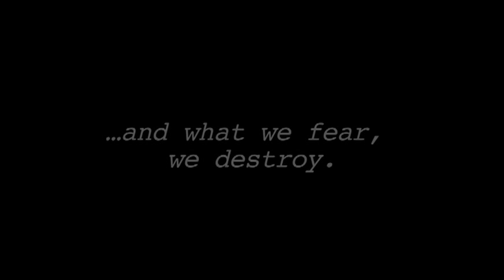Animal Spirit Guides | Dr. Steven Farmer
In Animal Spirit Guides, Dr. Steven Farmer provides concise, relevant details about the significance of more than 200 animals that may come to you in physical or symbolic form as guides and teachers. With each animal listed, you’ll find general meanings of the visitation; practical ways that they can help you as spirit guides; and how, as your power animal, they reflect characteristics that you possess. You’ll also find a “whom-to-call-on” section that will tell you which animal spirit guide to call on for any specific purpose.